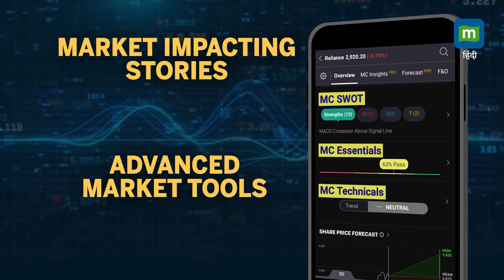Prajwal Revanna: प्रज्वल रेवन्ना के निष्कासन पर सवाल पूछने से भड़के एचडी कुमारस्वामी !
PrajwalRevanna: प्रज्वल रेवन्ना के निष्कासन पर सवाल पूछने से भड़के कर्नाटक के पूर्व सीएम और JDS नेता एचडी कुमारस्वामी। सुनिए क्या दी इस मामले में सफाई और क्या होगी पार्टी की तरफ से कार्रवाई।

Source: ANI